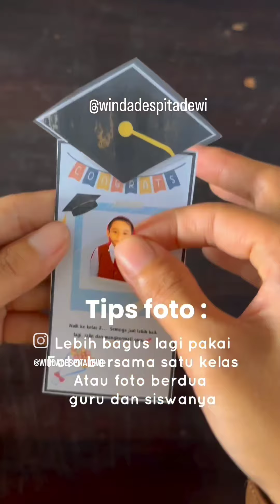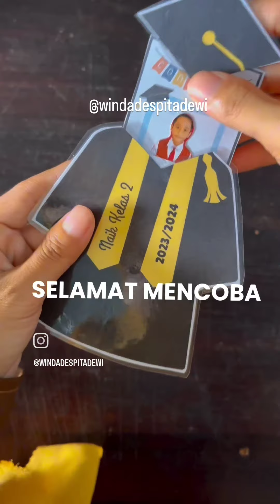Tutorial membuat Media untuk Perpisahan/Kenaikan Kelas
Kenaikan kelas sebentar lagi, yuk persiapkan perpisahan dengan mereka menggunakan media sederhana ini